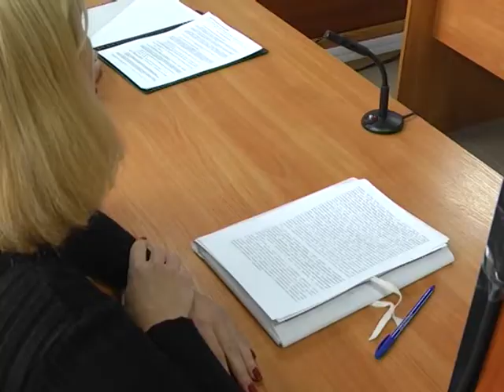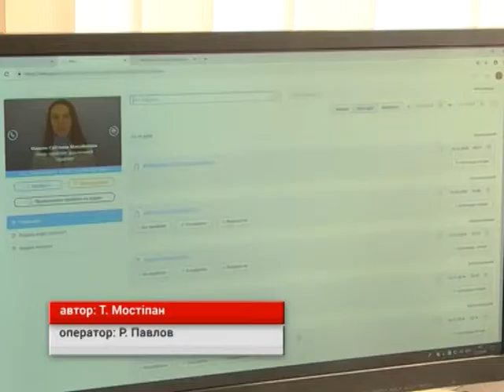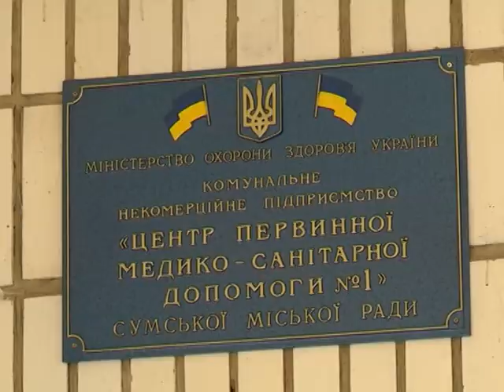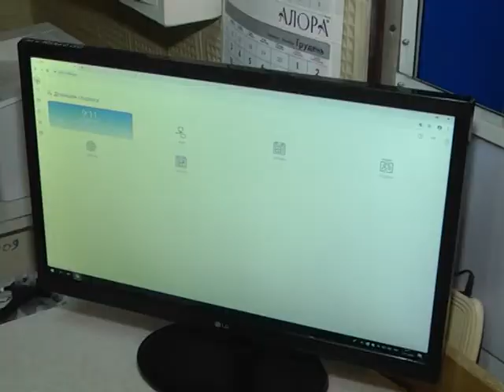Підсумки тижня. 17 листопада 2018.